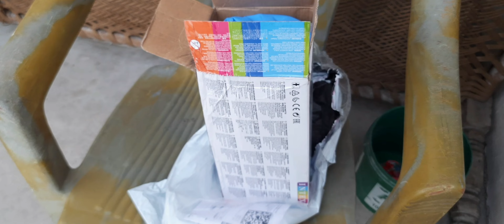Swimming pool or Nikki Tommy funny vlog 😄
WELCOME TO THE NIKKI CHANNEL 🐶❤